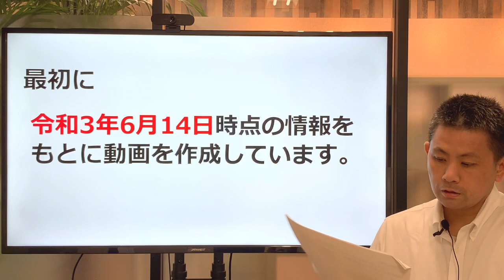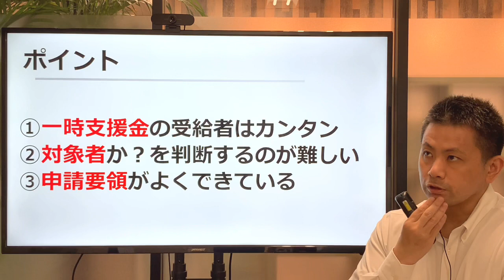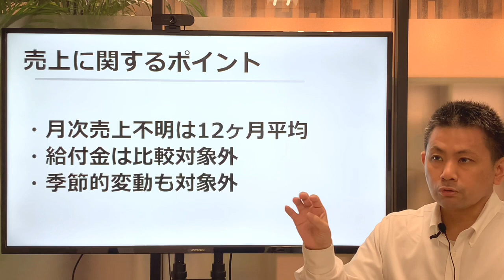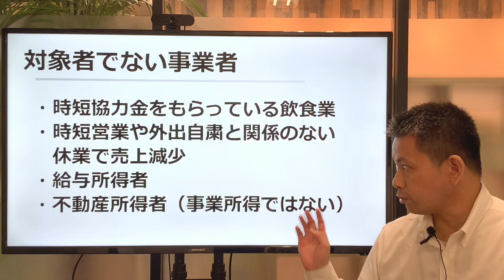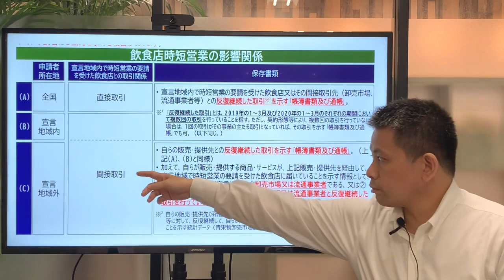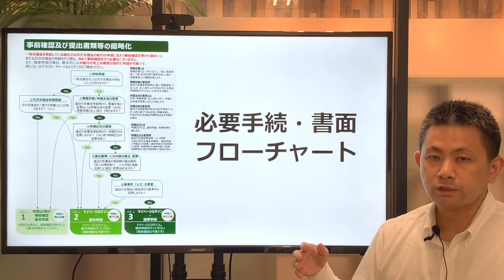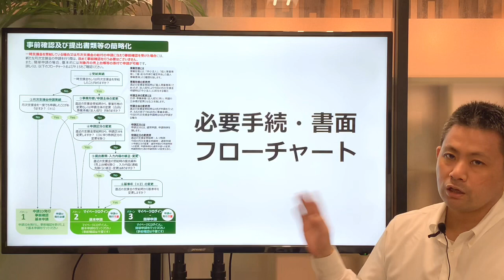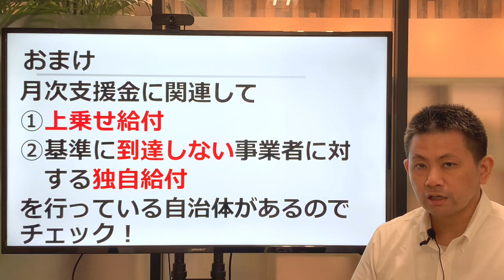6月16日に始まります！月次支援金のポイント解説動画！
緊急事態宣言やまん延防止措置などの影響により、外出自粛の影響を受けた事業者がたくさんいます。そんな事業者のためにあるのが「月次支援金」です。申請開始前に一時支援金とどう違うの？といった制度に対するギモンを解消して準備してください。
コロナショックは多くの事業者に多大なる影響をもたらしています。その中で、自分に適用できる制度を知ることは、とても重要になります。信頼できる専門家とタッグを組んで、この難局をぜひ乗り越えて下さい！